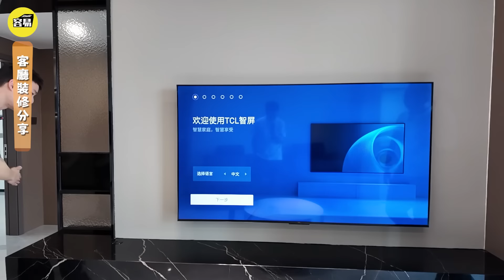中山裝修案例設計 香檳水岸 容易Manbao為視覺享受精心設計丨無敵江景 陽台改建充分利用空間丨時尚現代風格 香檳水岸業主必看丨#中山裝修#中山案例#設計案例#香檳水岸#容易Manbao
💡本期影片將會開箱香檳水岸裝修！容易Manbao為視覺享受精心設計，無敵江景 陽台改建充分利用空間。時尚現代風格 香檳水岸業主必看。感興趣嘅朋友，快啲嚟關注本期節目啦！

✨肇慶 KenSir✨
✨大灣區生活專輯：
00:45 節目開篇
01:39 廚房裝修分享
03:59 飯廳裝修分享
07:09 客廳裝修分享
10:59 客房裝修分享
11:59 多功能房裝修分享
15:49 公衛裝修分享
18:57 主人房裝修分享
23:51 節目總結
25:02 容易廣告